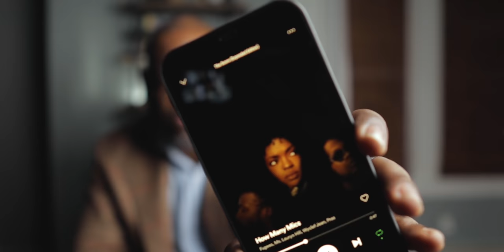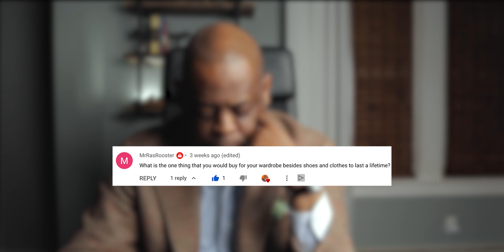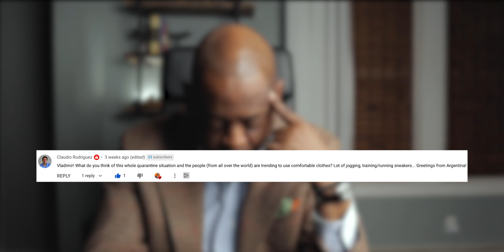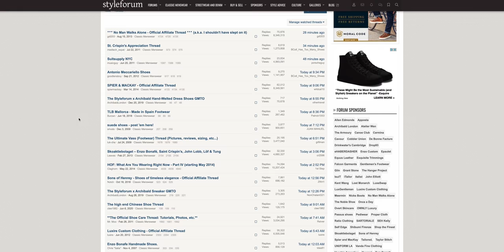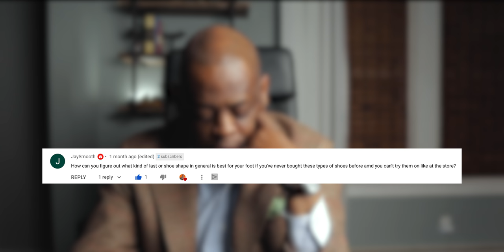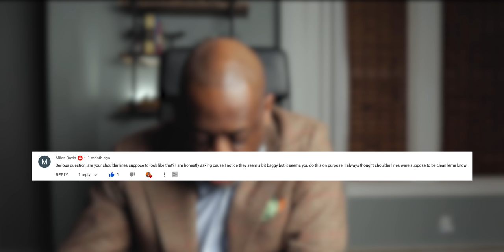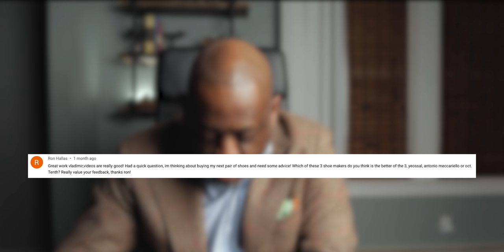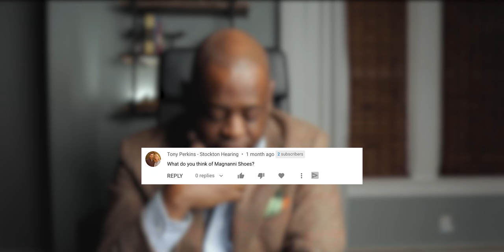Q&A | HOW WIDE Should Pants Openings Be & More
One of my favorite types of videos are when I answer your questions posed in the comment section. This is the March 2021 edition.

➡️Enroll in my course Look Your Best In 5 Days Or Less

Table of Content:

00:00 - Intro
00:59 - Question #1
02:00 - Question #2
03:35 - Question #3
04:45 - Question #4
06:42 - Question #5
07:20 - Question #6
09:20 - Question #7
09:37 - Question #8
11:05 - Question #9
12:40 - Question #10
13:05 - Outro

MY GEAR:
My Main Camera
My Overhead/Back-up Camera
My Main Lens
My 2nd Lens
Vlogging Mic
Tutorial Boom Mic
My Light
My Softbox
My Background Light
My Recorder

THINGS I USE EVERY DAY:
My Daily Dress Watch
My Black Watch Strap
My Dark Brown Watch Strap
My Undershirts
My 20" Stainless Steel Shoe Horn
My Shoe Trees
My Suit Hangers
My Clothes Brush
My Iron
My Pocket Square Glass Jar
My Pocket Knife